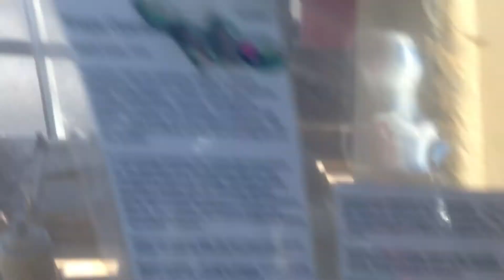Caterpillar D10T in cab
Walking the 10T from one pit to another, quick view of the mine and its overburden stockpiles.